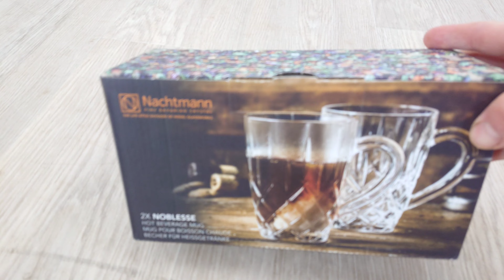Sada sklenic z křišťálového skla Nachtmann Noblesse, 345 ml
Luxusní skleněné hrníčky na teplé nápoje. Nadčasové hrnečky s elegantním broušením potěší příznivce moderního designu i zastánce tradičního vzhledu.
Objem: 347 ml
Výška: 11,6 cm
Průměr: 12 cm
Materiál: Sklo, vhodné do myčky, nevhodné do mikrovlnky